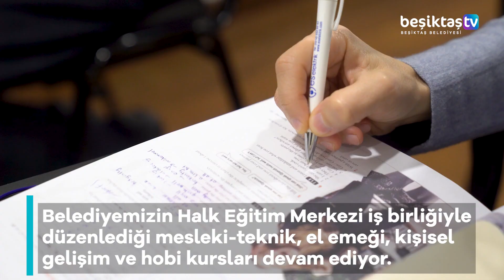Yaşam Boyu Öğrenme Kurslarımız Devam Ediyor